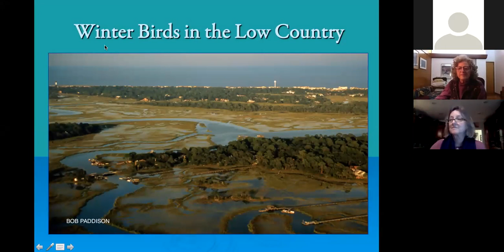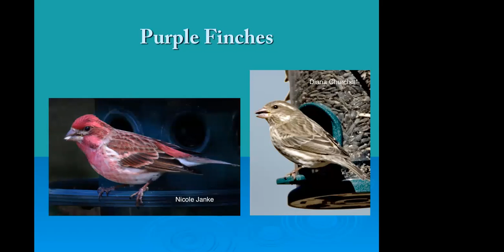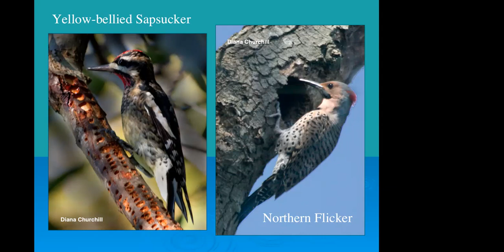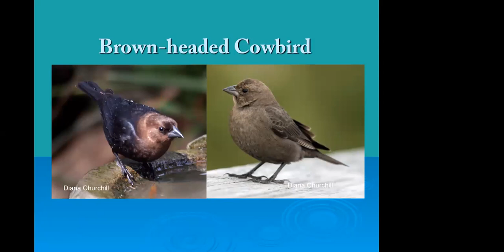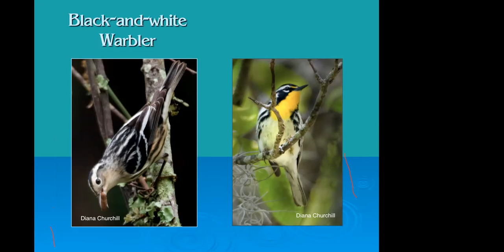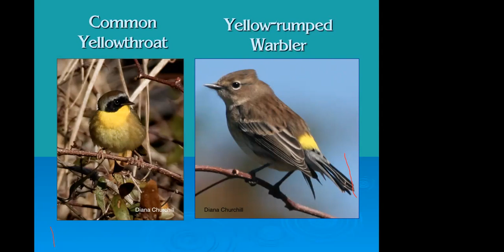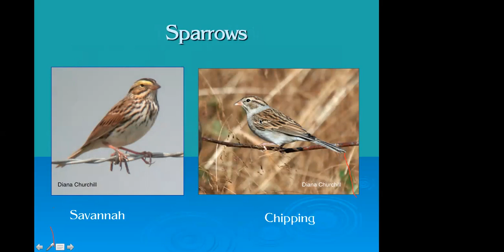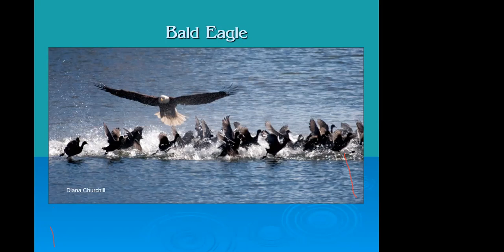Winter Birds Churchill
Join well-know local author and birder Diana Churchill for a visual and audio review of some of our year-round resident birds, as well as the "snowbirds” that visit the Low Country every fall and winter. As we close in on Christmas Bird Count season, this is a great way to refresh your birding skills.